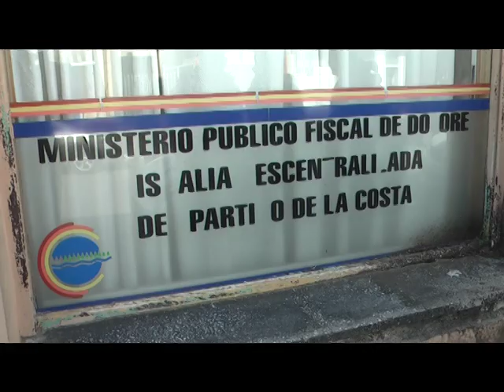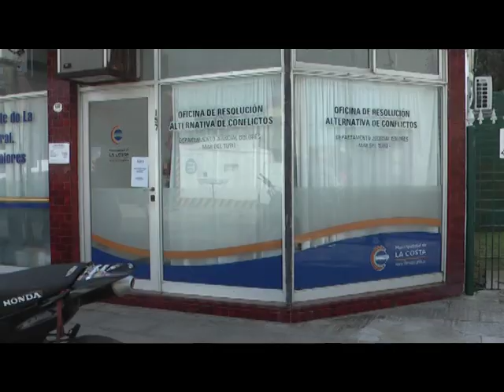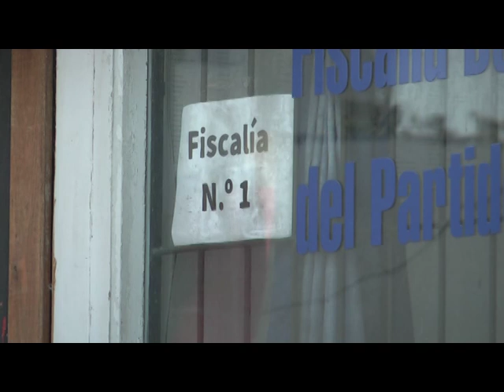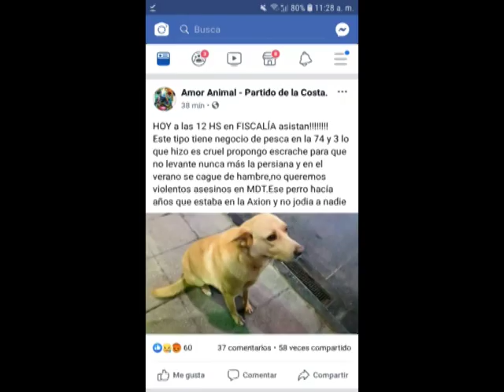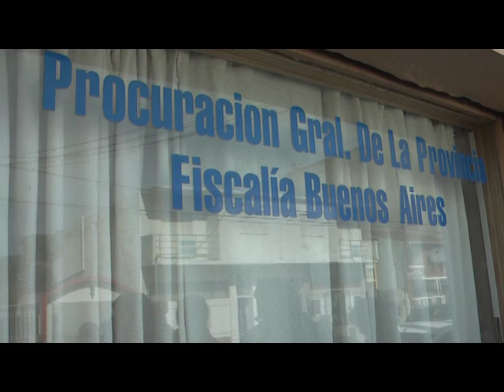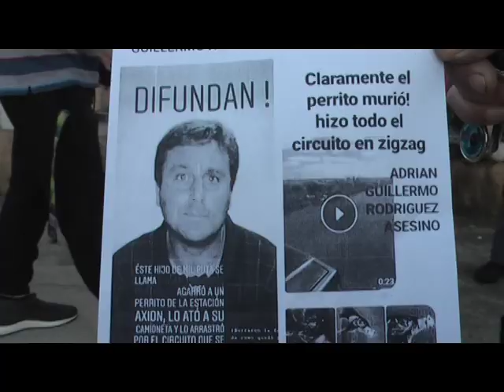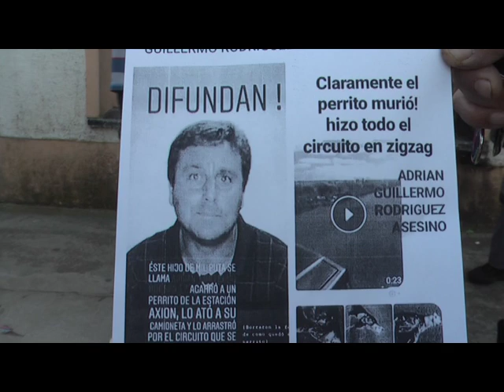BESTIA ARRASTRO PERRO CON SU CAMIONETA HASTA MATARLO VECINOS AUTOCONVOCADOS PIDEN JUSTICIA